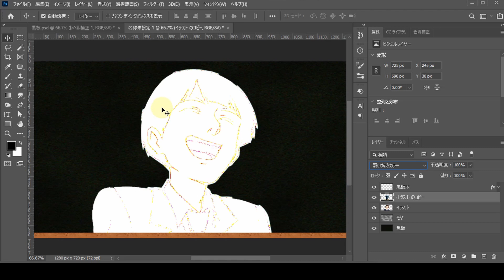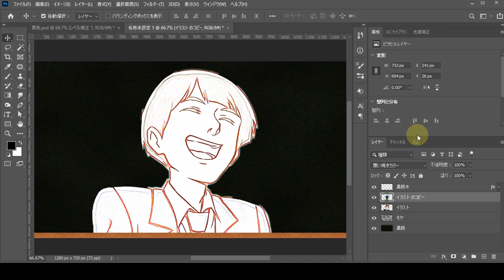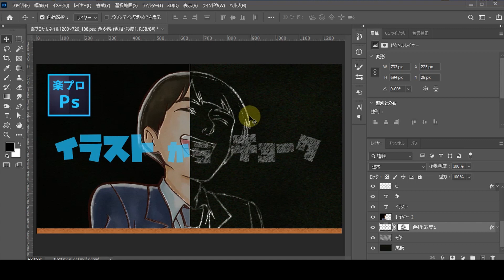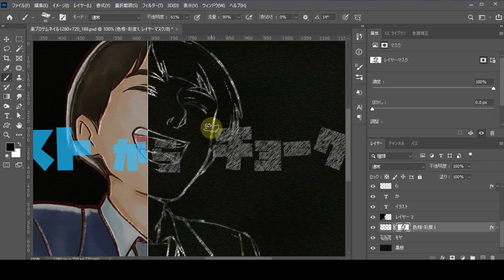Photoshopでイラストを黒板にチョークで描いたように見せる方法 [フォトショップのチュートリアル動画]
イラストをチョークアートのように加工する方法です。

動画内には無い黒板の簡単な作り方はブログにアップしています。

 Song:Summer
 Composer: Benjamin Tissot